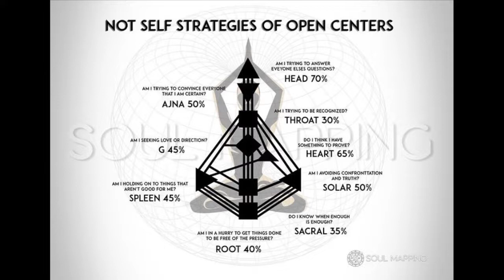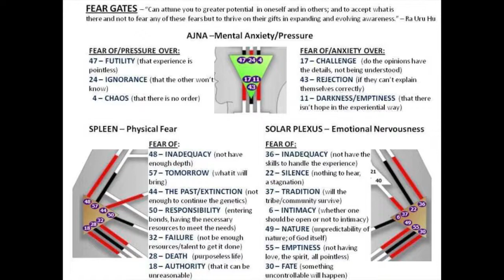Ra Uru Hu: The Undefined Ego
An excerpt from a Ra Uru Hu lecture on the undefined ego.

On Anchor, Meta (Facebook) & Instagram— @thewayofhumandesign